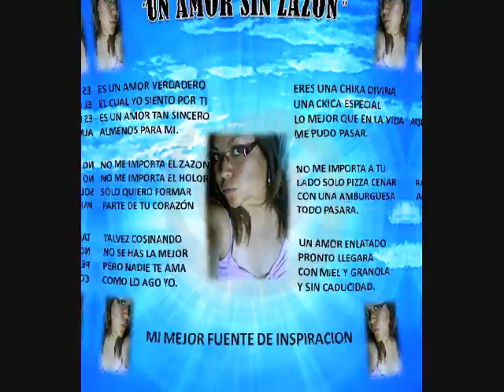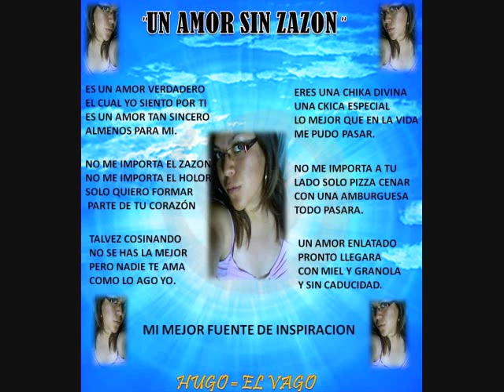UN AMOR SIN ZAZON Hugo FDS musical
jeje aki una rolita dedicada de parte d eHugo de FDS musical para alguien ke esta en la foto.

sas saludos